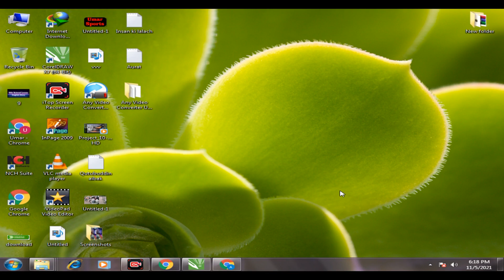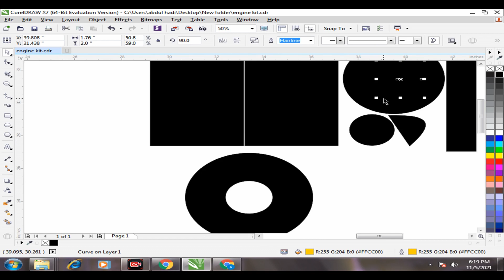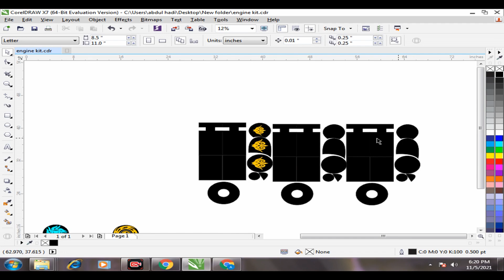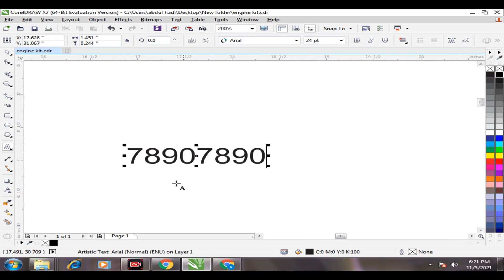Honda 125 Engine Warping CDR File | Honda CD 70 Engine Warping CDR File | Bike Decoration CDR File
Honda 125 Engine Warping CDR File
Honda CD 70 Engine Warping CDR File
honda 125
honda cg 125
honda 125 enjine stickers
honda 125 new model 2021
honda 125 engine warp black and red
125 taping
black engine sticker honda 125
engine kit cdr file 125
full engine warping honda 125
honda shine full engine
new sticker honda 125
black engine cover sticker honda 125 self start
honda 125 new decoration
honda 125 self start engine warping
full engine warping
full engine warp honda 125
honda engine cdr file
hafiz auto decoration